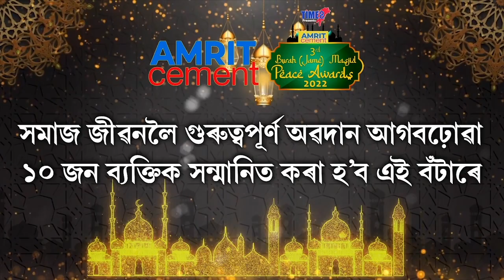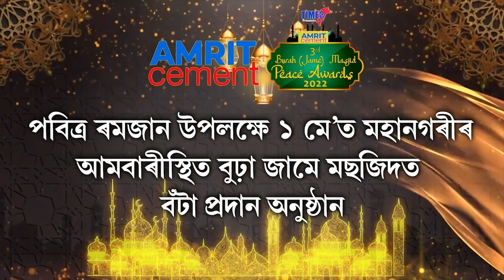এগৰাকী কণমানিৰ মৃত্যুক লৈ তামুলপুৰত আৰক্ষীৰ সৈতে খণ্ডযুদ্ধ স্থানীয় লোকৰ